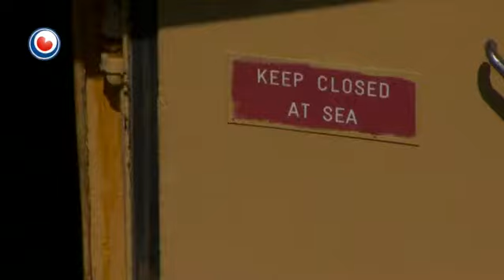Grutte sykaksje nei fermiste fisker